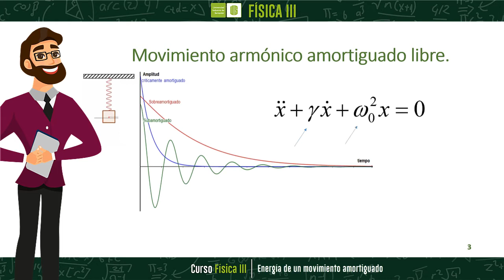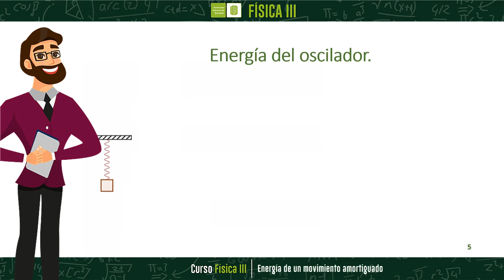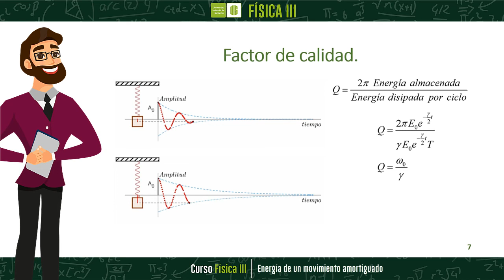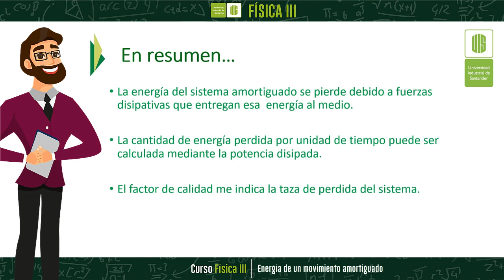Energía en un movimiento amortiguado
En el movimiento amortiguado están presentes las fuerzas no conservativas, como la fricción, por lo que su efecto resulta en una disipación de la energía al medio, la cual se calcula a través de la potencia disipada, y se relaciona a su vez con la energía almacenada a través del factor de calidad, siendo así, la tasa de pérdida de energía del sistema.

0:00 Tema: Energía en un movimiento amortiguado
0:15 Movimiento amónico amortiguado libre
1:49 Energía del oscilador
2:22 Potencia disipada
2:36 Factor de calidad
2:58 En resumen